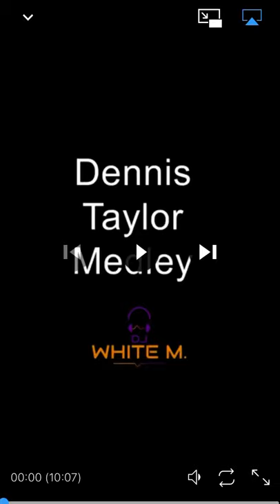Dennis Taylor medley DJ White M